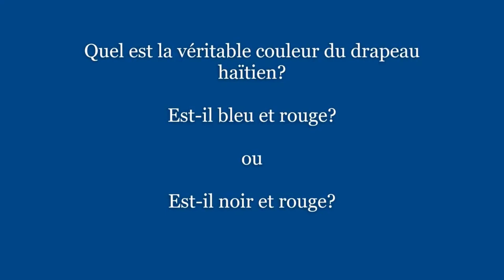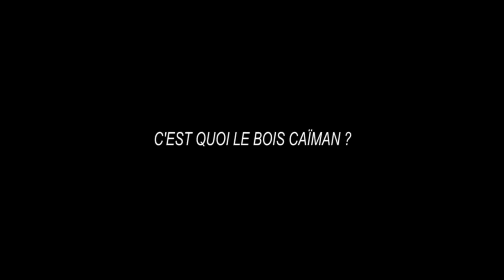MARC ARTHUR DI ANPIL KOZE NAN YON SEMINE BATAY VERTYE 18 NOVANM